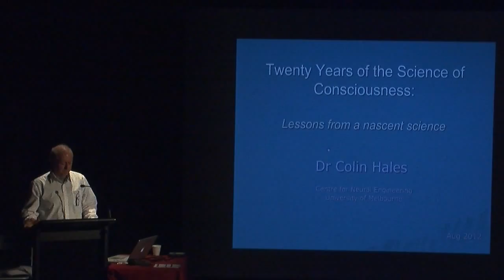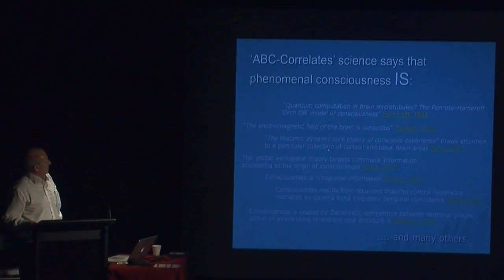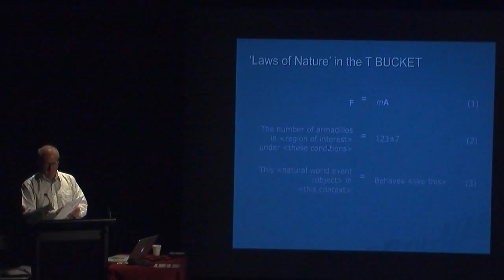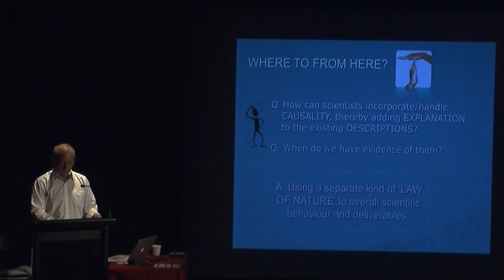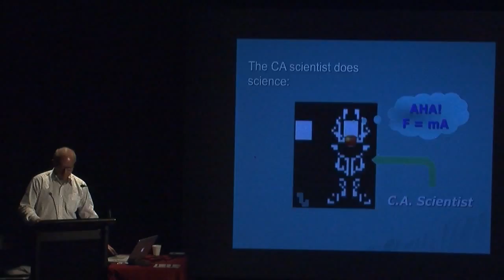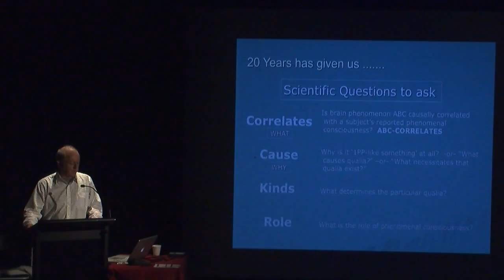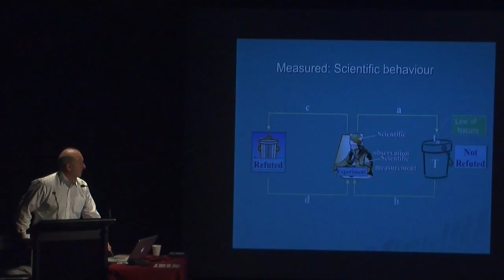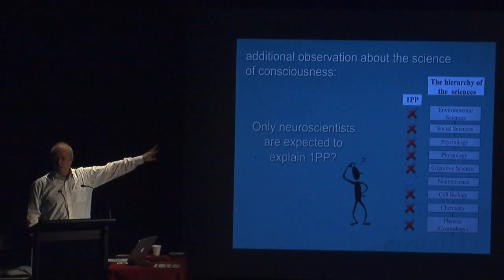Colin Hales - Twenty Years of the Science of Consciousness - Singularity Summit Australia 2012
Twenty Years of the Science of Consciousness: Lessons from a nascent science

The mainstream empirical science of consciousness is now two decades old. What has been learned? What are its prospects for the next two decades? We now have a small, stable terminology and an embryonic education system. Twenty years has also delivered what does not cause consciousness and multiple theories of consciousness, none of which has found general acceptance. This lack, along with unusual attributes of the science, is explored as empirical evidence of a systemic anomaly in science method overall.

The result is that the lack of an observer in physics, and the 'explanatory gap'/'hard problem' in the neuroscience of consciousness share a common origin: the lack of causal mechanism in our current form of 'laws of nature'. The result suggests the next 20 years will require a fundamental shift in our understanding of what kinds of laws of nature are possible, and when we have evidence.

This work is the outcome of a decade-long empirical scientific study of scientists and our scientific behaviour. It reveals the discovery of the full scope of scientific behaviour, which is currently only 50% implemented (that is, the current form of 'laws of nature' is one of a pair of possible forms, and that the second form is unrecognised and masked by our procedures). It demonstrates that the philosophy/science divorce of the 18th century, combined with explosive science sub-discipline proliferation, left science in an unmanaged state, and that it remains in that 300 year old fossilised state, maintained by mechanisms that will be outlined. The needed change is also outlined, along with its implications. This outcome formulates a long overdue modernisation of the process of science.

The work presents a cogent case for the imminence of a paradigm shift impacting the whole of science, but felt most keenly in physics (cosmology) and neuroscience. The key take-home message is that science has discovered, and must adapt to the reality, that the science of consciousness is actually the scientific explanation of ourselves -- the scientific observer.